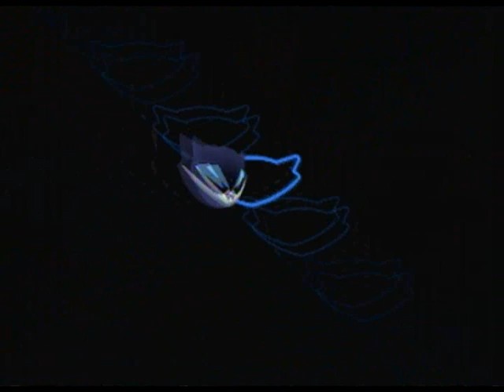Raggs Plays Sly Cooper: Thieves In Time [6] [More Shooty-Shooty]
...and me no good shooty-shooty.

Oh, and hai Carmelita and main antagonist dude!